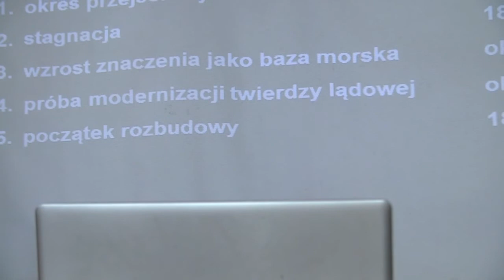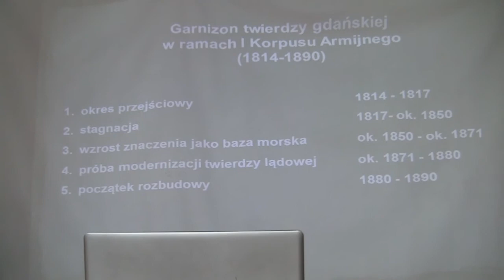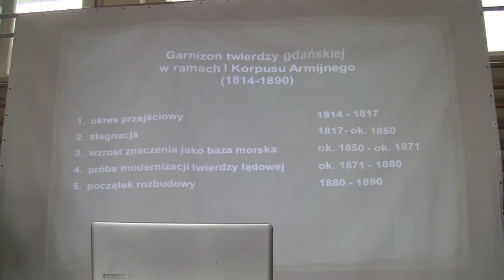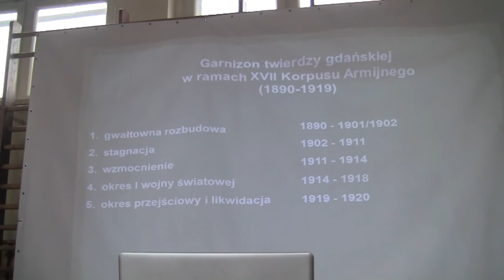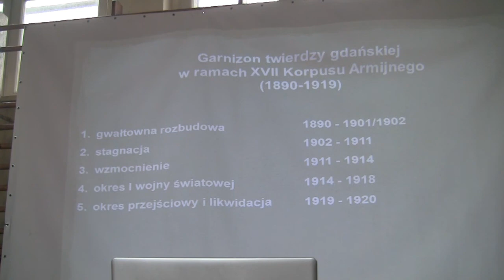Jan Daniluk o wojsku na Dolnym Mieście cz. I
Jan Daniluk o wojsku na Dolnym Mieście